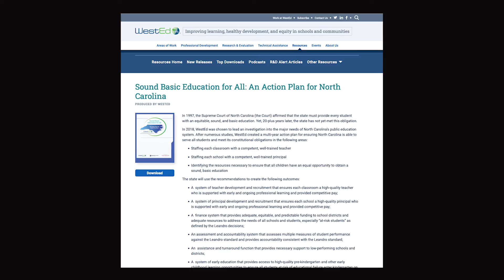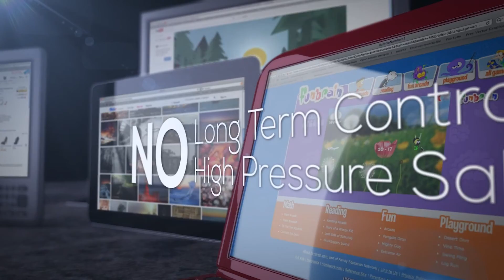The WE SHOULD KNOW Show 3-29-2022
Where Does the Money Come From
Clinton City Schools Superintendent, Dr. Wesley Johnson, joins JW in the studio to discuss what it takes to finance the public school settings in light of the recent resurgence of the Leandro Report as related to equal educational opportunities